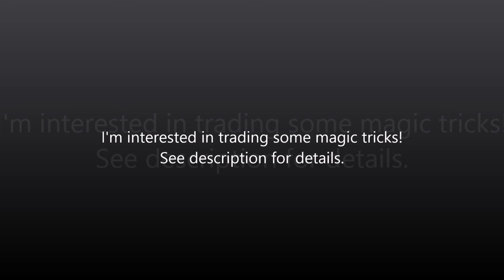Magic Trading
pm me if you would like to trade, I am looking for the following: Monument by Dimitri Arleri
Peter Turner: Penguin Live Lecture, Freeform mentalism (vol 2)
Colin McLeod: Opening minds (vol 2-4)
Bob Cassidy: Mental Miracles
I Have:
Daniel Madison: Anthology (PDF), How to Cheat at Cards (PDF)    Card Cheat Handbook Blood (PDF), Advocate, Cardistry, Chaos Theory, Gamblers Cop, Heritage, Invisible Card Punch, Mechanic, Motion, Mystique, Wreck, Angle Z, Card To Pocket
Justin Miller: Wrong Path, Vibration, Tandem, Sulfur, Card at any number, Quantum The cloak, Sick Control, Bold, Divorce, Aftershock,
Adam Wilbur: Earbuds, Worker (1-2)
Brad Christian: Crash Course (1-2), Ninja (1-2), Inside Magic, King Rising levitation, Revolution Coin Vanish, Bullet Coin
Laurant Mickelfield: Smiley
Joshua Messado: Messado Rings
Bulla Lepen: RPM Control
Adam Rose: Stomp
Rich Ferguson: This is Mentalism (1-2), Tagged
Daniel Garcia: Fraud, Five, Penguin Lecture
Patrick Kun: Center point, piercing through, inflict, mirror force, surge, vector
Wayne Houchin: Art of Magic (1-2), Single needle, stigmata, Thread
Brandon Wolf: Bison Bend, Wolf
Laura London: Card in Bottle
Ollie Mealing: Control
Tobias Dostal: Fourfly
Peter Mckinnon: Riot collection, Lock Stock & Riot
Chris Ramsay: Praxis Control
Calen Morelli: Dresscode (1-2), Function 9 (1-3) Scribble
Dan Sperry: Cookie Cutter
Jason England: Bottom Deal, Center Deal, Diagonal Palm Shift, Greek Deal, Macmillan Switch, Palming (1-2),Push Through Shuffle (1-2) Strike Second Deal, Herman Pass, Unreal Work (2)
Tom Isaacson: Prophet
Rich Sanders: Extreme Burn, Tagged
Dan&Dave: Trilogy
Ben Seidman: Alchemy, iVanish
Eric Ross: Crush, Election
Derren Brown: Devils Picturebook (1 and part of 2), Pure Effect (PDF) Absolute Magic (PDF), Trick of the Mind (PDF)
Lennart Green: Green Magic (1-7), Master File (1-4)
Ron Frost: Complete Mentalism (1-3)
Bizau Christian: Pop Fly
Richard Turner: The Cheat
Corrinda: 13 Steps of Mentalism (PDF)
S. W. Eardnase: Expert at the Card Table
Dee Christopher: How to get Away With Murder
Colin McLeod: Opening Minds (vol 1) Penguin Lecture
Peter Turner: Freeform Mentalism (vol 1)
Bob Cassidy: Penguin Lecture